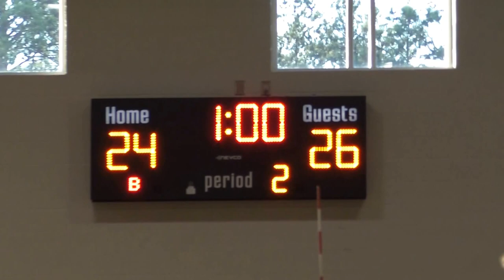Heathwood Hall defeats Cardinal Newman Varisty Sept 29, 2016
Flinn - number 11 in blue, playing all around